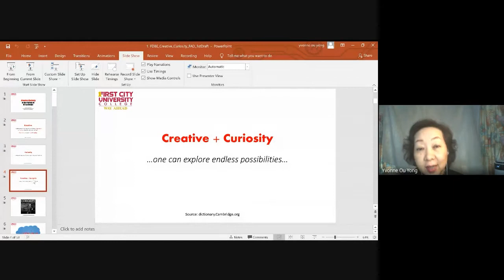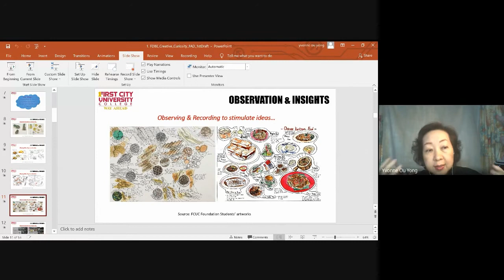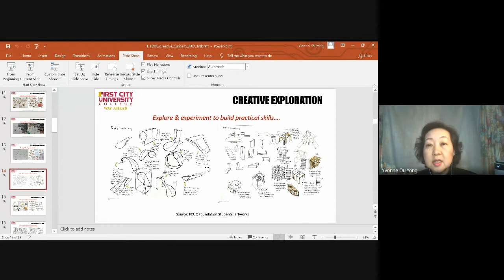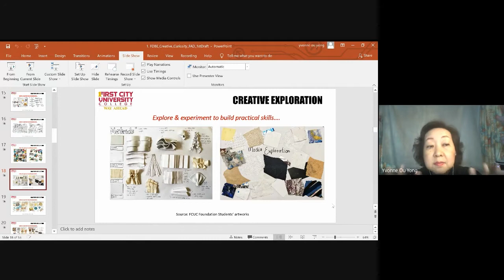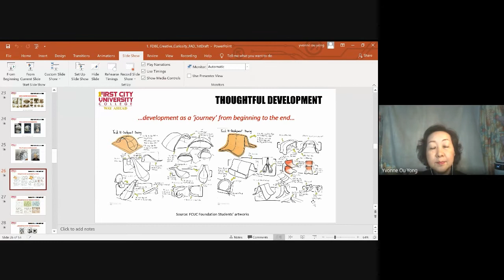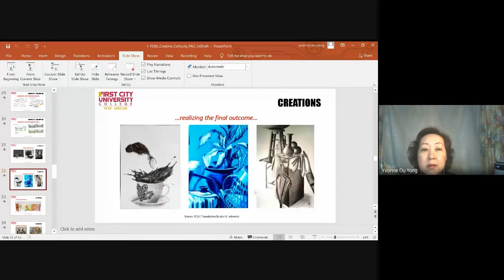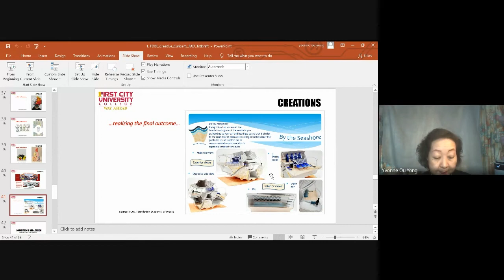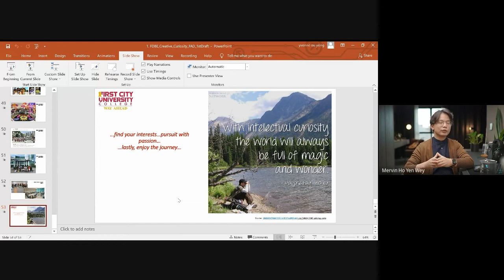Developing Intellectual Curiosity in Design | Edumetry Career Webinars X First City University Col.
Ms. Yvonne graduated from Chelsea College of Art & Design (The London Institute, U.K.) majoring in Fine Arts – painting & drawing, 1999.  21 years of experience in art & design education.  10 years of experience as Programme Coordinator for the Foundation in Art & Design Programme. Practicing artist, exhibited in both local and international exhibitions.